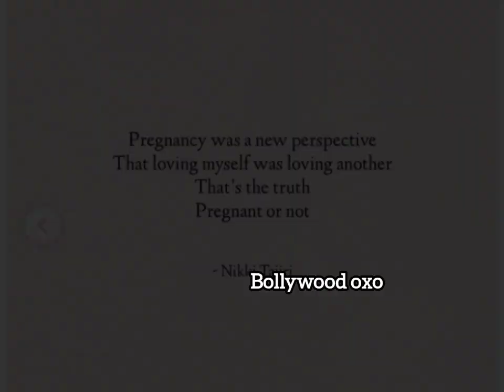Vikrant Massey’s wife Sheetal Thakur flaunts her baby bump in PIC by the beach: ‘Mama in making’